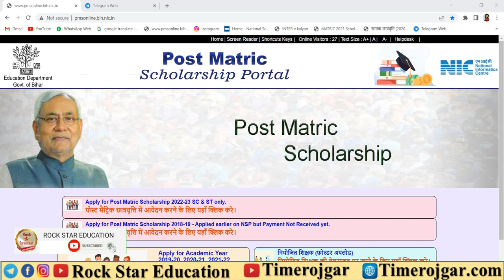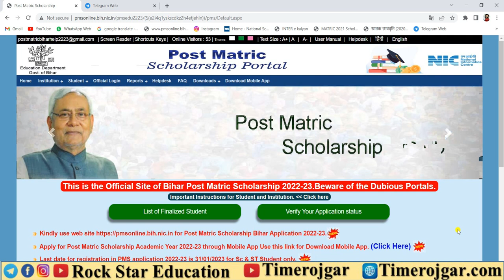bihar post matric scholarship ka paisa kab tak aayega || bihar pms scholarship payment kab milega